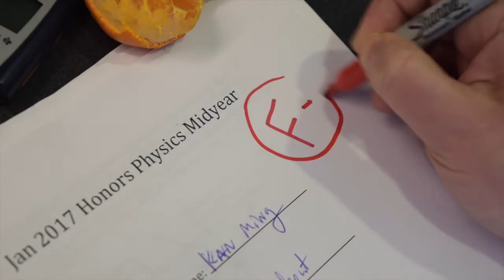The Science Office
Wayland High School Senior Show 2018 Skit